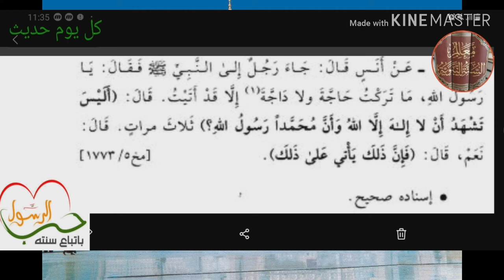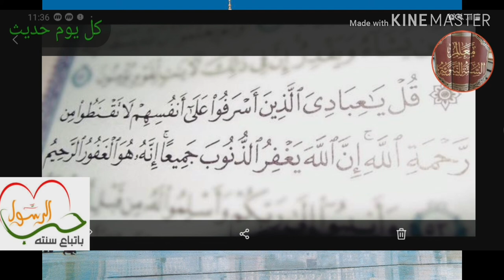الحديث الحادى عشر : فضل الشهادتين و أنها تأتى على كل الذنوب صغيرها و كبيرها برحمة الله.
هنيئا لكم مغفرة من أرحم الراحمين بفضل شهادة أن لا إله إلا الله وأن محمد رسول الله

فضلا زوروا صفحتنا على الفيس بوك ،،